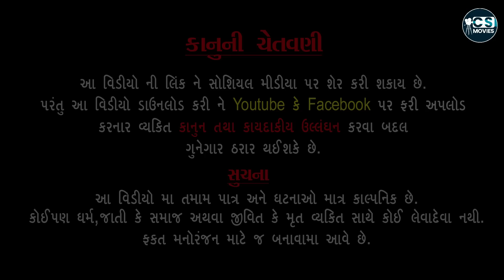Vevan Vavan ni Bahbahati (વેવાણ વેવાણની બહબહાટી ) - Hd Video || Radhi Sukla Patel - New Short Movie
C.S.Movies Presents...

Director : -
Himmat Jikadara

Cast :-
Praveen Jikadara , Radhi Patel , Payal Borisagar , Ritika Sharma , Vijay Mistry , Sagar Parmar

Writer: -
Dilip Dev

D.o.p :-
Namdev Jikadara , Bhavesh Ambaliya

Edit : -
Pradeep Jikadara

Chennal Management :-
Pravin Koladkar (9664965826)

Producer :-
C.S.Movies